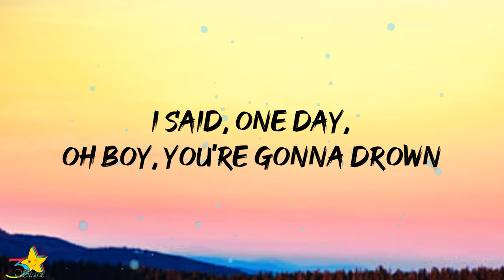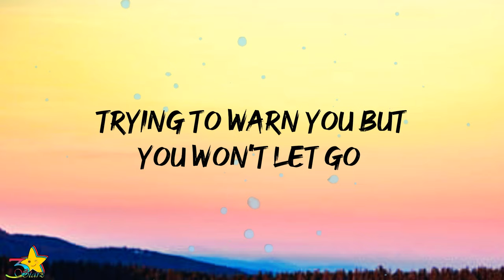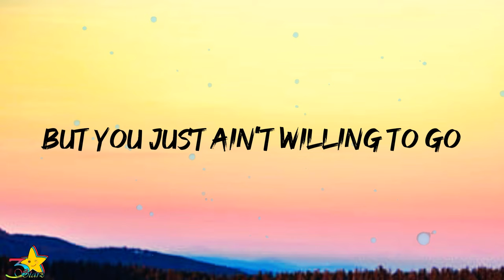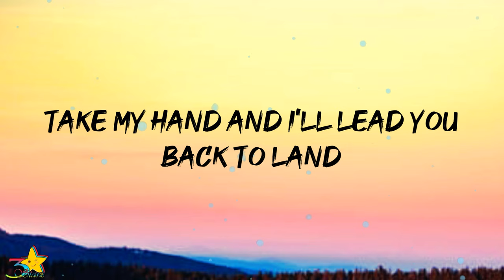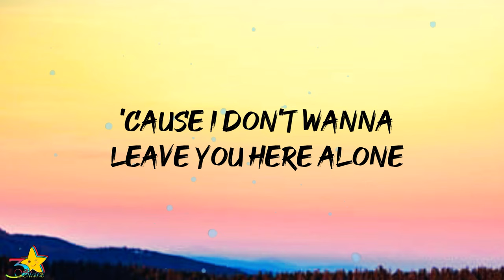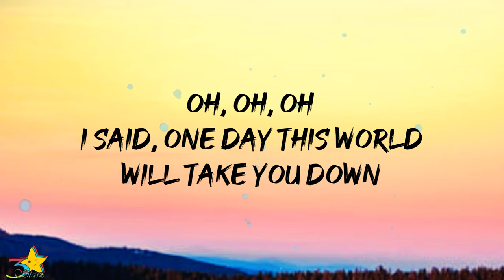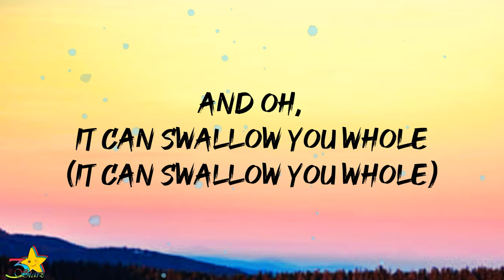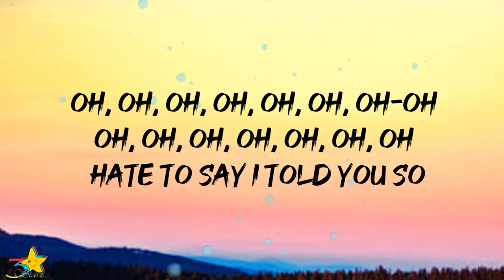Nathan Evans - Told You So (Lyrics)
Nathan Evans - Told You So (Lyrics) | 3starz

Lyrics:

I said, one day this world will take you down
And oh, it can swallow you whole
I said, one day, oh boy, you're gonna drown
I don't want to say I told you so
Hate to say I told you so

I've been trying to tell you
Trying to warn you but you won't let go
Sometimes it's better that you move on
But you just ain't willing to go

I've been thinking, your ship is sinking
And it's far too far to swim to shore
Take my hand and I'll lead you back to land
'Cause I don't wanna leave you here alone

Trying to show you the road back home
But you just don't wanna listen
Now you're spinning out of control

And oh, it can swallow you whole (it can swallow you whole)

Lyric Video of "Told You So" by Nathan Evans | 3starz